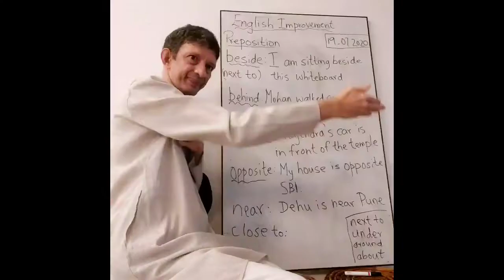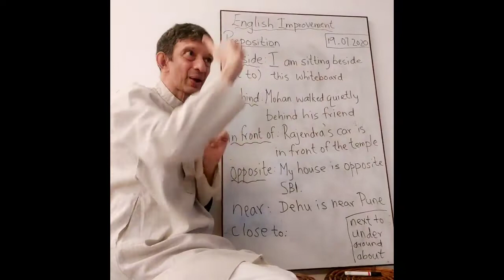JOIN ENGLISH IMPROVEMENT COURSE